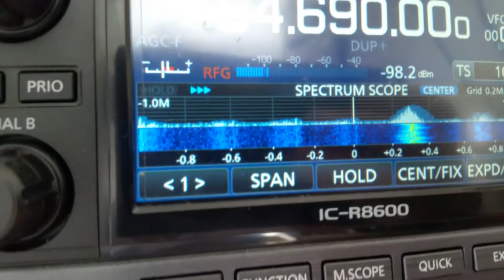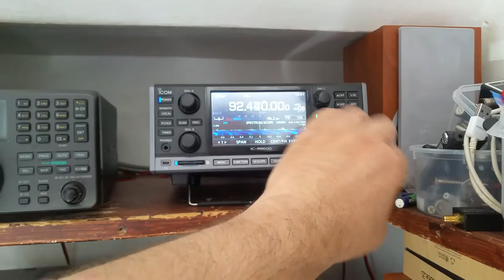Umbrella antenna test on fm band pt1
Getting some great results from a old umbrella  on the fm band .